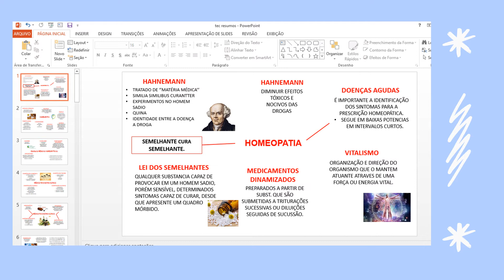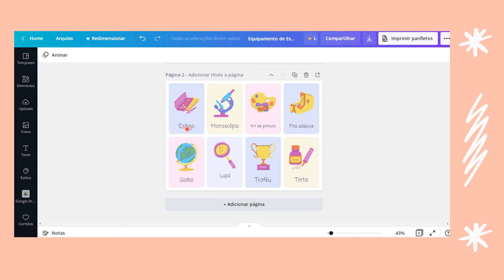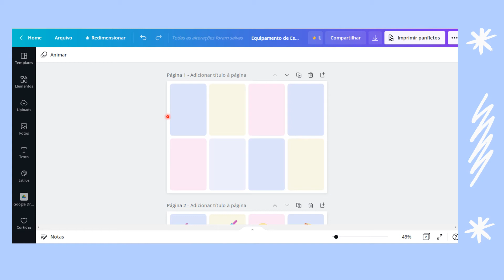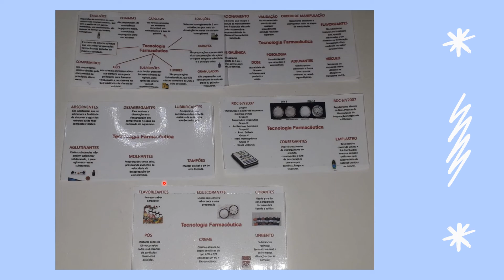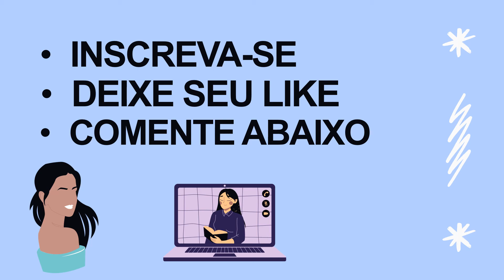COMO FAZER FLASH CARDS PELO POWERPOINT E PELO CANVA